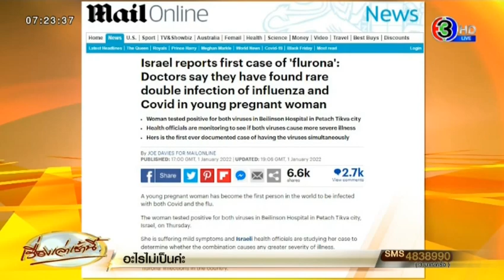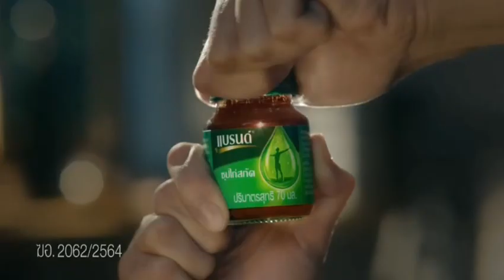โฆษณาไทย 2565 - 7